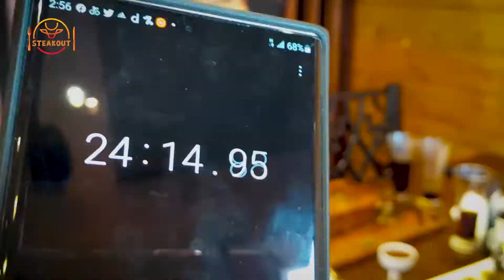Congratulations! Our new Smoke Rib Platter winner. | SteakOut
Challenge with authentic Smoke Ribs.
Steakout serves the best delicacy steaks in town. We ensure the meat is 100% halal.
So, as a steak lover it's your turn to defeat the challenge.
* Spare Ribs 1600gm
1. Season rice.
2. Grill vegetable.
3. Lyonnaise Potato.
4. Poutine.
5. Braised Morrocan.
* Unlimited drinks
If you can finish it alone within 25 minutes, it will be yours.
Price: 3000++